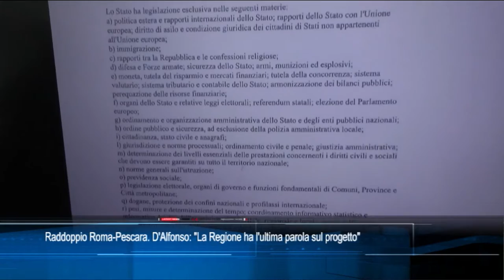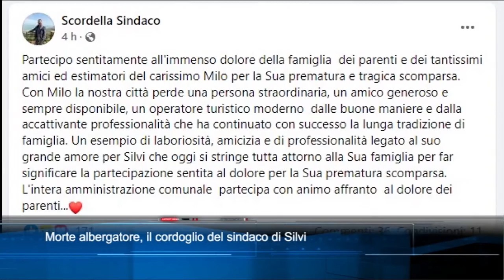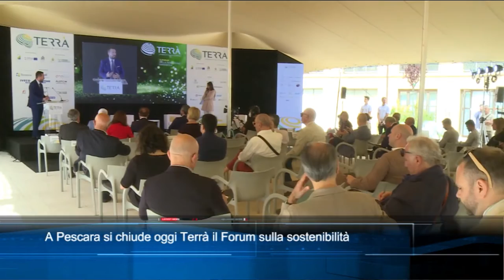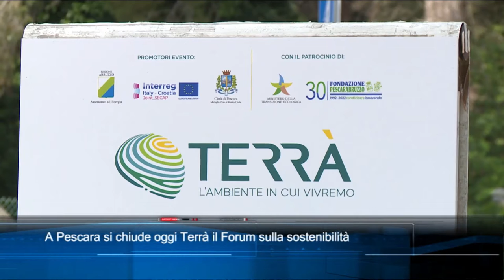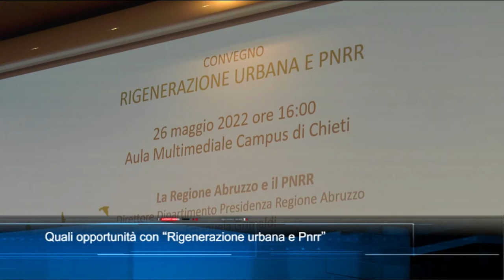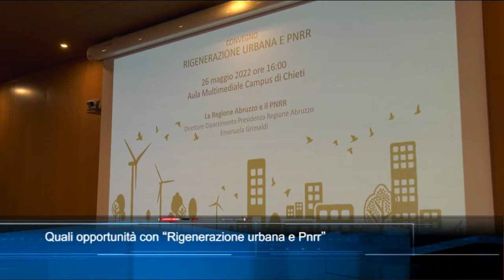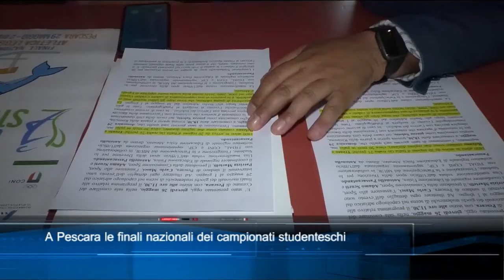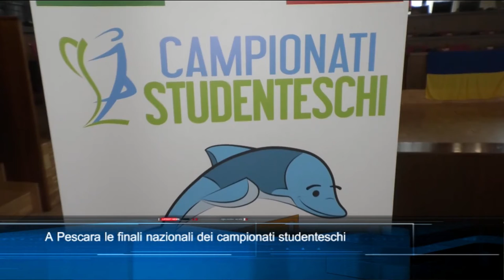TgSei edizione delle 14 di Venerdì 27 maggio 2022